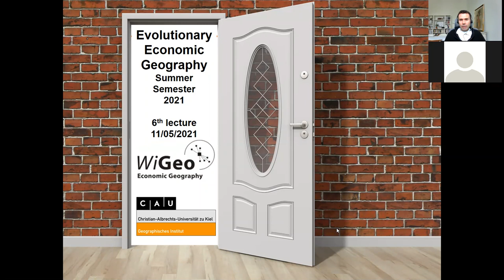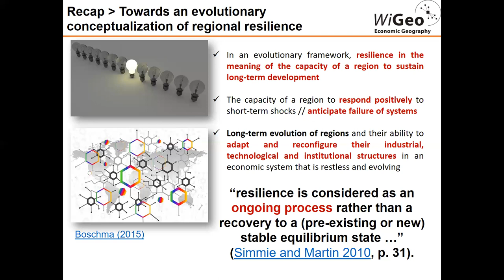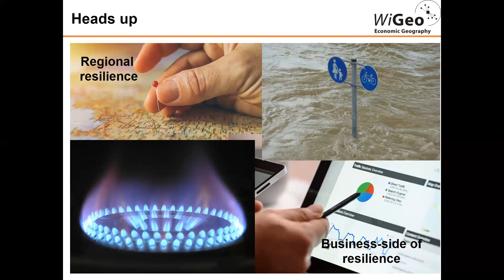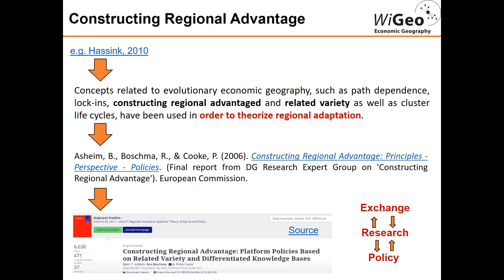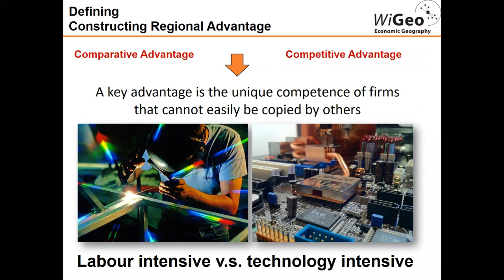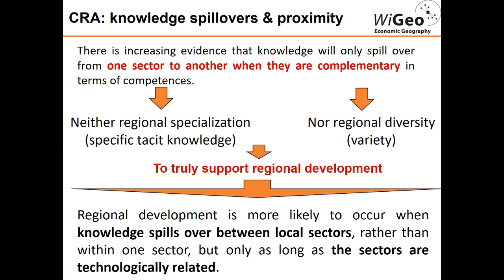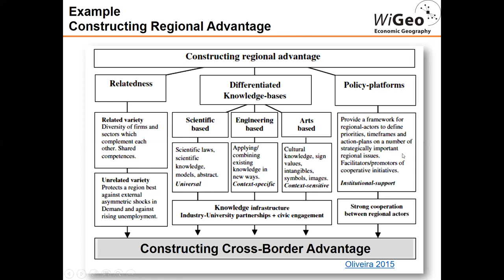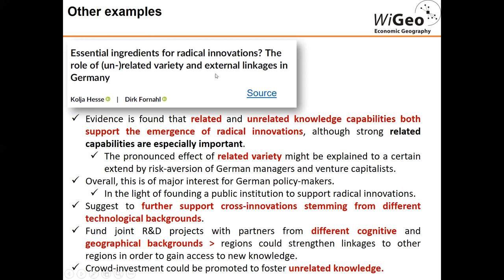Lecture 6 - Constructing Regional Advantage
University of Kiel, Germany
Evolutionary Economic Geography, B.Sc. Geography
1. Introduction
2. Evolutionary Economic Geography within Grand Societal Challenges
3. Industrial Dynamics, Clusters and Niches, Green-Entrepreneurship and Socio-Economic Transformation of Industrial Towns
4. Path Development and Path Dependence, Lock-Ins, Co-Production Processes of Transformation and Regional Structural Change
5. Resilience Thinking and Resilience Strategies, Economic Dynamics along an Urban-Rural Gradient
6. Constructing Regional Advantage, Related and Unrelated Variety
7. Evolutionary Economic Geography and Place-Based Regional Policies, the Entrepreneurial Region
8. Regional Development, Strategic Spatial Planning and Regional Attractiveness Strategies
9. Social Capital and Corporate Spatial Responsibility, Strategic Coupling and Sustainability Transitions
10. Conceptualisation, and Implementation of Smart Specialisation Strategies in Today’s Globalized World